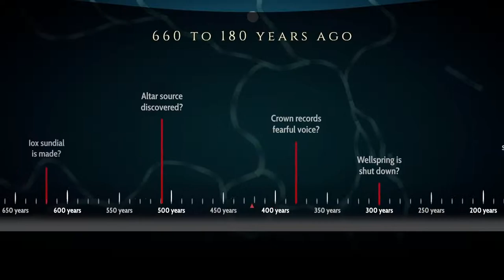Heaven's Vault - Developed by inkle Ltd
STRAIGHT FROM THE DEVS: Explore the lost ruins of the Nebula, read ancient inscriptions, and uncover a forgotten past in this narrative archaeological science-fiction adventure game from the creators of 80 Days.

RELEASE DATE: Apr 16, 2019
DEVELOPER: inkle Ltd
PUBLISHER: inkle Ltd